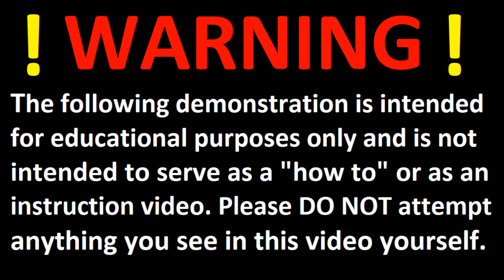Burning A Ping Pong Ball With The Sun (Halloween Special)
Episode 4: Ping Pong Ball

I think at this point it can be called a series, hence why I gave it its own playlist instead of just the "Odds And Ends" playlist. Anyways, if you've seen those ping pong ball in a microwave videos, or any video of a ping pong ball in fire, you know what happens. I decided to test to see if you could do that with sunlight. Unfortunately, this Halloween special turned out to be more trick than treat as it just burnt a small little hole through the ping pong ball and never really ignited it in the way that microwaving it does. I was hoping the ping pong ball would burst into a huge fireball and spent a whole day trying to make this work, but no matter what I did, it just burnt a lame small hole through it without igniting it. So far this series is 2 out of 4 for cool results, the water glass experiment was a total fail, the CD and the glow stick turned out better than expected, and the ping pong ball was lame but at least did something. I guess you could say this dud experiment was the trick, well if you're looking for the treat, give a listen to my Halloween songs, I've linked to a few of them in the cards, I'm sure you'll love them! As well as my non-Halloween songs.